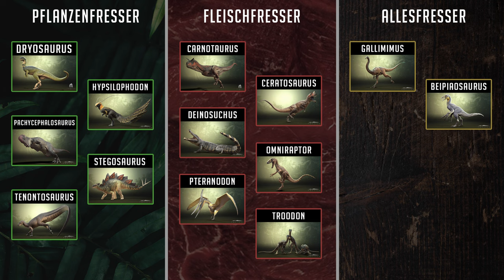Hungriges RAPTOR-RUDEL greift GROßE DINOSAURIER an ☠️🩸 - The Isle Evrima